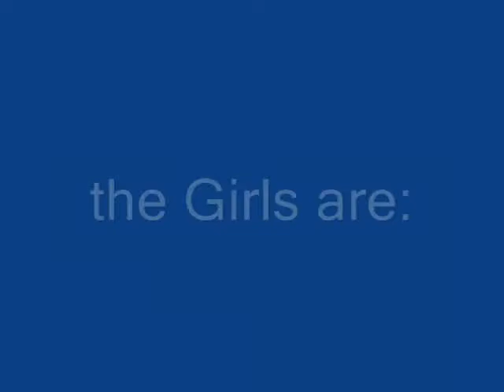He's Alive - Melissa and Melanie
He's Alive, performed by the girls (Melissa and Melanie) on Easter Sunday, 03.24.08...